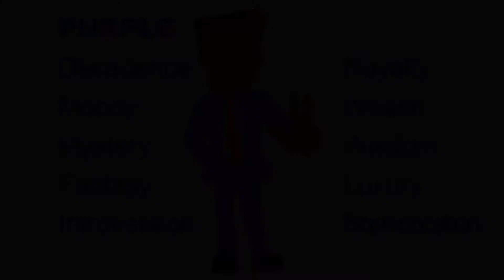Boost Branding With The Color PURPLE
Purple color branding whatever next? Have you ever used the color purple in your designs? It hasn’t stopped online estate agents using it successfully. For me, I have hit a mental block with purple. The royal color isn't one that I’ve enjoyed using in design. So do you find it works for you? Which meaning to you attribute to purple? Luxury, nobility, power or ambition?

So I decided to dig deeper and wanted to really understand what value does purple have above other colors? Find out about the Color Purple and its meaning in my video.

Can the color purple work for your business? Can Purple work as a color and influence your web site visitors in a similar way to Yahoo, Cadbury’s, Zoopla and Purple Bricks?

Is Purple just a color of fantasy, or is it luxury wisdom and wealth? Supposedly it’s the hardest colour for the human eye to pick out. So that in itself is a basic challenge.

I'm in a series of YouTube videos which reveal the positive and negative emotions associated with various colors. By analysing what colors are used in modern branding, I'm trying to uncover which business would work best with which color branding.

Why do estate agents use purple? Why is it so successful branding for them? Is it possible for a small business to use purple too? Zanet Design freely provides web design advice for small business that needs some direction in why colors such as purple, have a negative and positive effect on visitors.

My videos don't have pre-roll ads because ads are annoying and I don't want you to have to sit through them.

Hello there! I'm Zane Clements. I Own Zanet Design. I have designed web sites and worked with small businesses, entrepreneurs and marketing agency's for over 20 years. I have now decided to share my web design experience with you.

// FURTHER INFORMATION ON COLOR BRANDING & MEANINGS

Visit the complete website guide for color branding and design